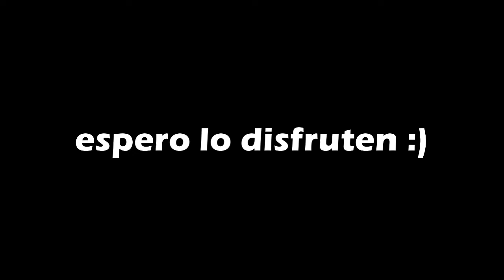RETO DE ESTRELLAS EN FB GAMING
Me puse un reto de estrellas gracias a la gran idea de una seguidora :)

Así como a ti, los videojuegos son mi pasatiempo favorito. Tratare de ayudarte a mejorar en cada uno de ellos para que podamos disfrutarlos de la misma manera.
Bienvenidos amigos :D

(Stream todos los días de 07:00 p.m. a 09:00 p.m. - Hora de Perú)

Tema del ending:
Gundam Wing: Endless Duel - Deathscythe's Theme (Super nintendo)